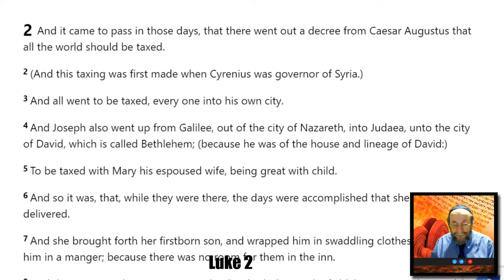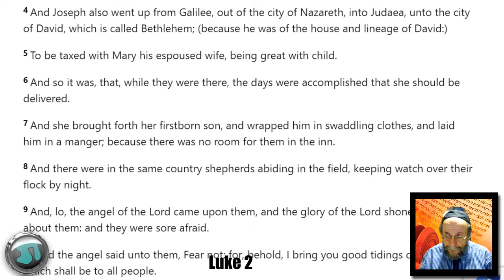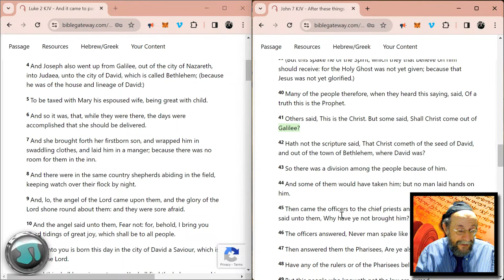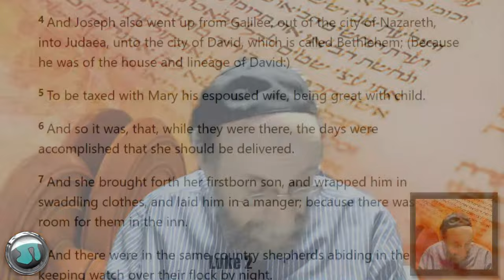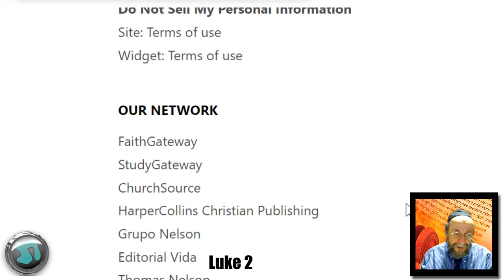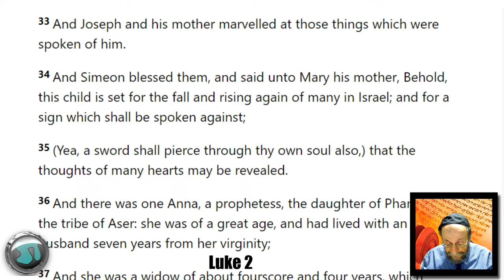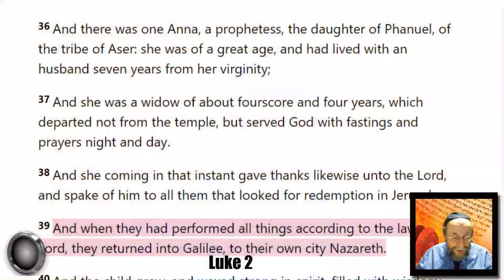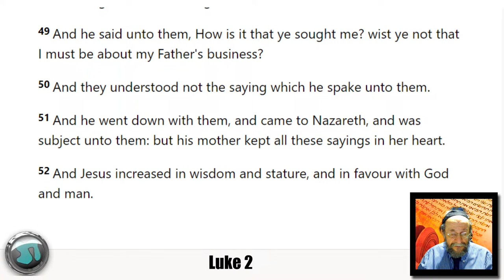Luke 2 with Rabbi Michael Skobac - 1778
COUNTER-MISSIONARY BOOKS:
1) Let’s Get Biblical Vol. 1
2) Let‘s Get Biblical Vol. 2
3) Judaism & Christianity: A Contrast
4) Was the Serpent Defeated? The Mythmaker: Paul & the Invention of Christianity
6) Caesar‘s Messiah: the Roman Conspiracy to Invent Jesus
7) Christ in Egypt: the Horus-Jesus Connection
8) Newly Born Jew: Noahides & Conversion to Judaism
9) The Divine Code
10) Brit Shalom
11) Leaving Jesus

TORAH, TANACH, HEBREW BIBLE and HOLY DAY BOOKS:
12) Artscroll English Tanach Hardcover
13) Schottenstein Interlinear 1 Vol Complete Chumash
14) Interlinear Chumash Schottenstein Edition Vols. 1-5 [Box Set]
15) The Holy Scriptures (blue): The New JPS Translation according to the Traditional Hebrew Text:
16) Alef Bet Tracing and Practice: Learn to write Hebrew Alphabet, Alef Bet workbook for
17) Short Vort Hardcover Vol. 1: Inspiration from the Weekly Torah Portions:
18) Short Vort Hardcover Vol. 2: Inspiration from the Weekly Torah Portions:
19) A New Approach to Rosh Hashanah & Yom Kippur

SUNDAY:
9:30 a.m. Let's Get Biblical Q&A (LIVE) Rabbi Tovia Singer
7:00 p.m. ***most Sundays*** 2-Guys Premiere (REPLAY)

MONDAY:
9:00 a.m. A Rabbi Cross-Examines the New Testament (LIVE) Rabbi Michael Skobac
3:00 p.m. (pending)
5:00 p.m. (pending)
7:00 p.m. TNT (LIVE) with Rabbi Stuart Federow

TUESDAY:
3:00 p.m. (pending)
5:00 p.m. (pending)
7:00 p.m. ***Most Tuesdays*** Premiere (REPLAY)

WEDNESDAY:
3:00 p.m. (pending)
5:30 p.m. (pending) Torah Talk Weekly Parsha (LIVE)
7:00 p.m. 2 Guys with Greg McBride (LIVE)

THURSDAY:
2:00 pm. (pending)
5:00 pm. (pending)
7:00 p.m. ***Most Thursdays*** Premiere (REPLAY)

Youtube.com/user/ToviaSinger1
OutreachJudaism.Org
JewsforJudaism.Ca
HebrewJumpStart.Com
WhatJewsBelieve.Org
TOPICS: